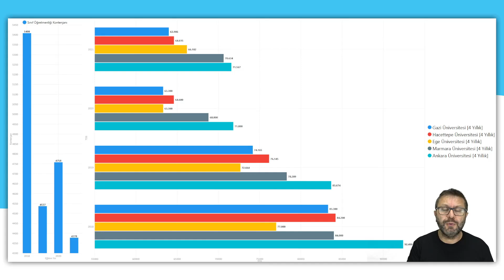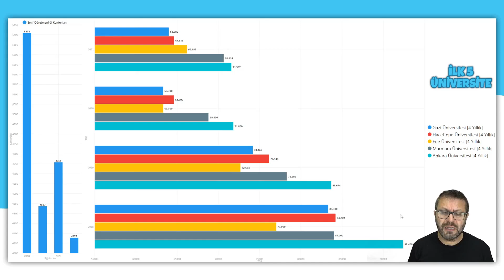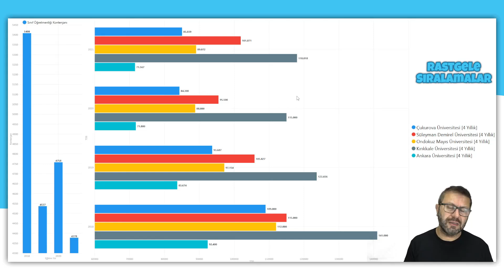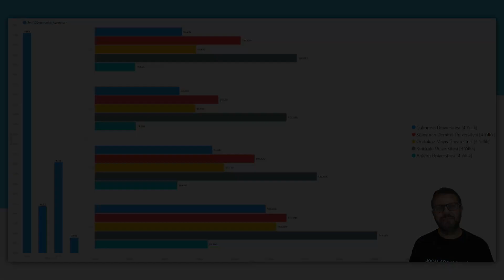Sınıf Öğretmenliği Kazanabilir Miyim? | Son 4 Yılın İstatistikleriyle Sınıf Öğretmenliği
Tercih öncesi dönemde, bölüm tanıtımlarıyla sizi bilgilendirmeye devam ediyoruz! Son 4 yılın istatistikleriyle birlikte dördüncü videomuzda sizler için "Sınıf Öğretmenliği" bölümünü inceledik!